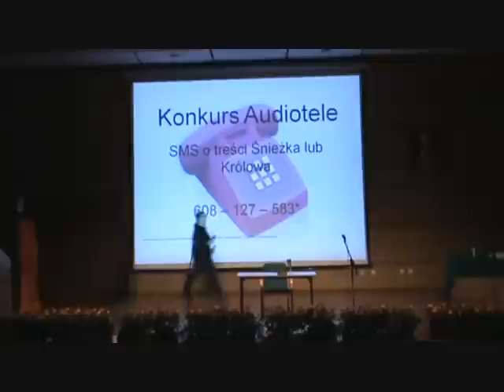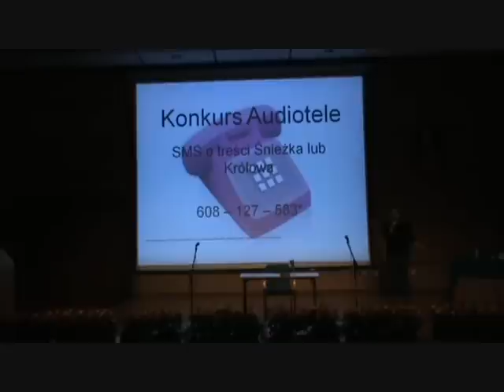Królewna Śnieżka część 1.wmv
Spektakl "Królewna Śnieżka - wariacje na temat" wystawiony przez przewodniczki i wędrowników podczas Forum Młodych 2009 w Warszawie. Część 1 z 7.